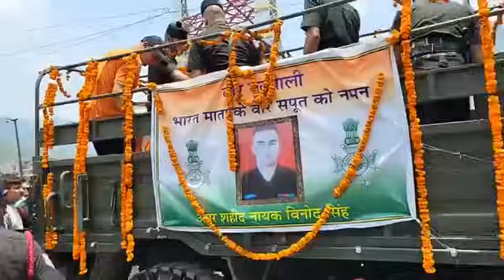शहीद विनोद भंडारी का पार्थिव शरीर पहुंचा पूर्णानंद घाट